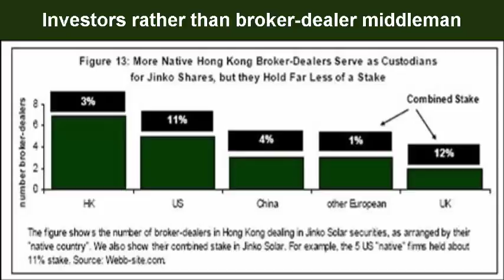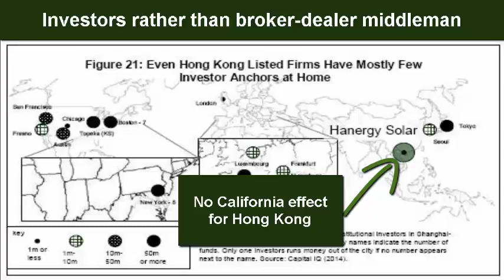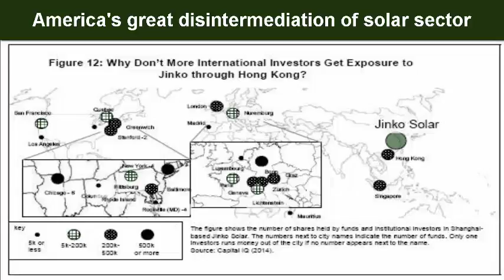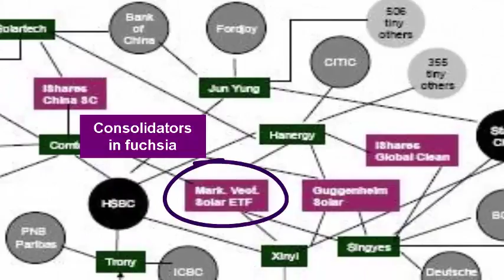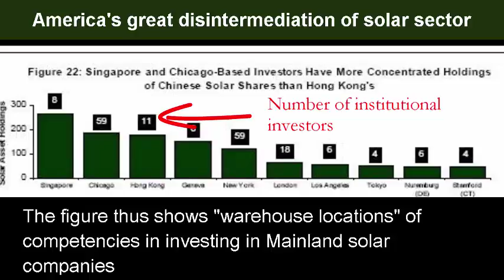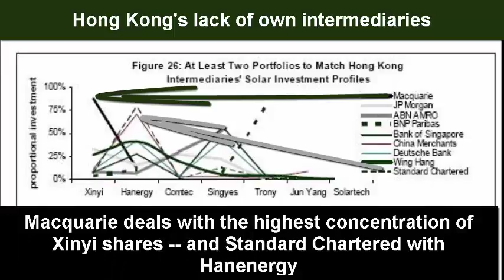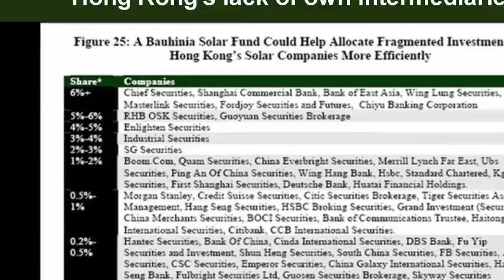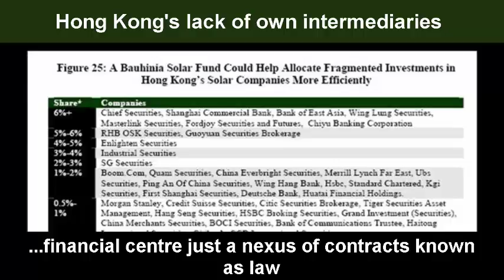A Successful International Financial Centre Starts with Dominating a Value Chain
The US (and Chicago in particular) have locked out Hong Kong rivals. In this presentation, we show how US intermediaries inserted themselves in solar value chains that should have rightly been dominated by Hong Kong's financial firms.